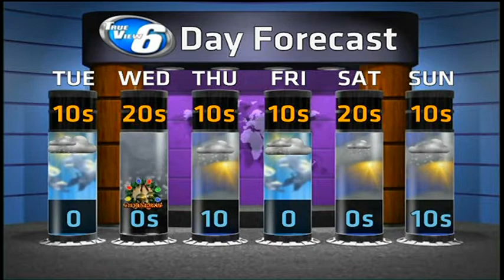Fluffy snow piles up across Upper Michigan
Michigan's Upper Peninsula's Weather Forecast For December 23, 2013